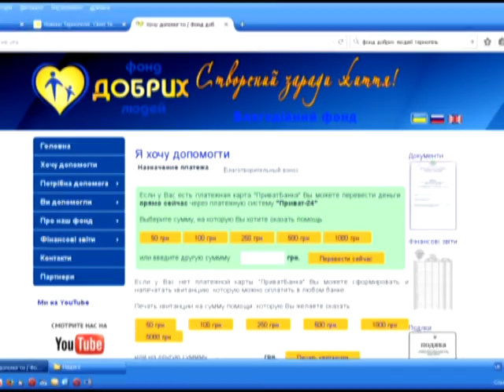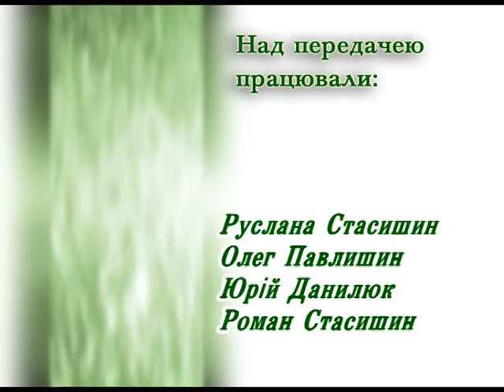Надія є - Реабілітація для Віті Музики